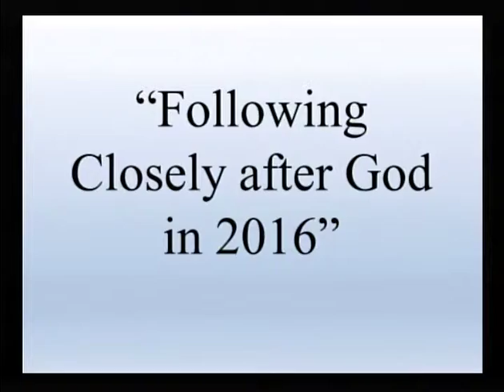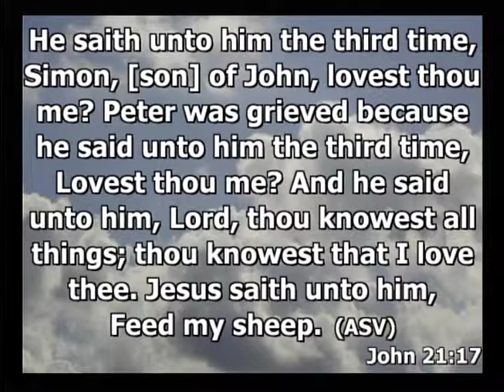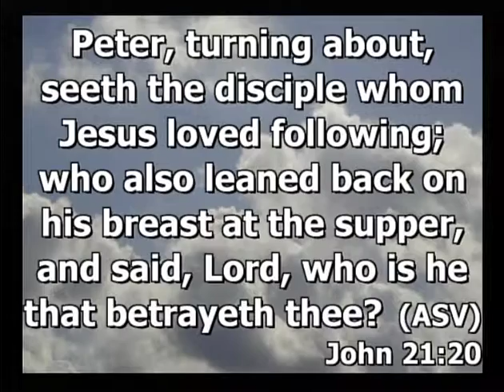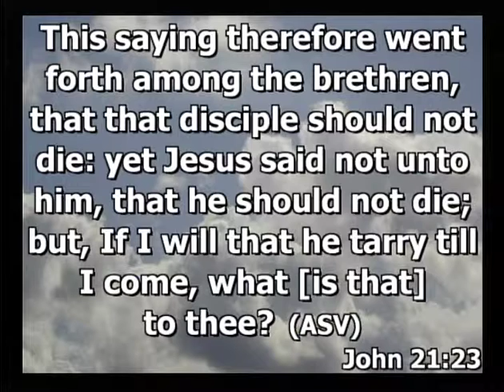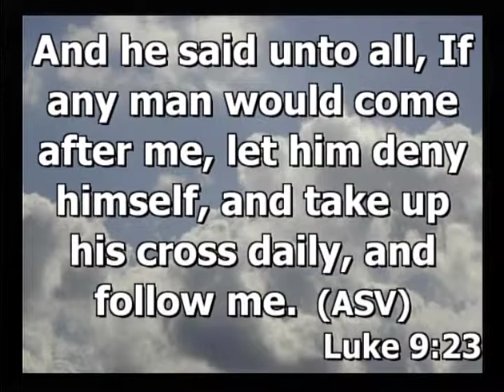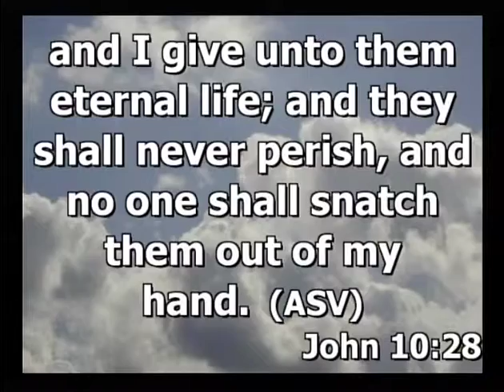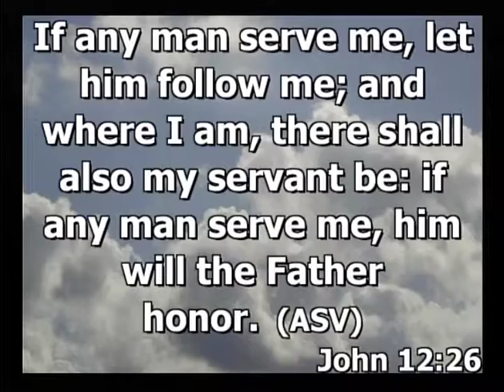Following Closely after God in 2016 by Dr. Conroy Reynolds 01-02-2016